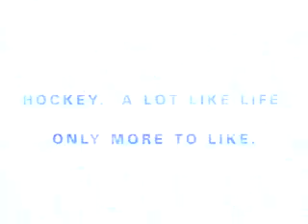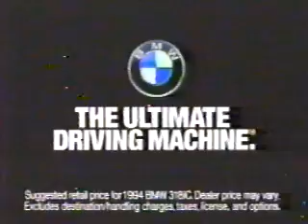Bruins vs. Devils 1994 Eastern Conference Semifinal Game 1 (1st Period)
1994 Eastern Conference Semifinal Game 1: Boston Bruins vs. New Jersey Devils (first period.)